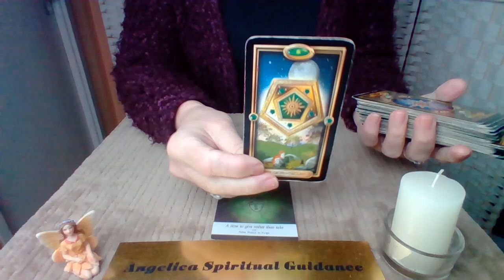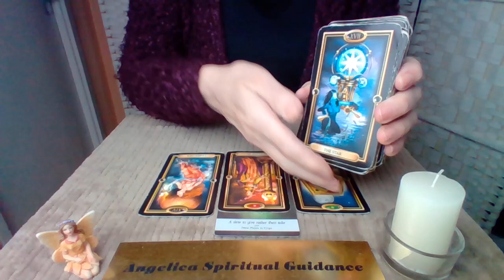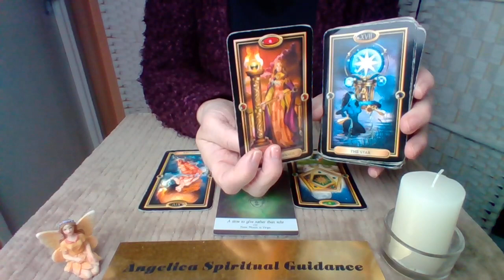Quick Daily 6th February 2023 - Time To Invest In Yourself !